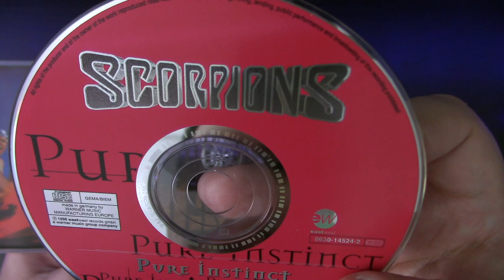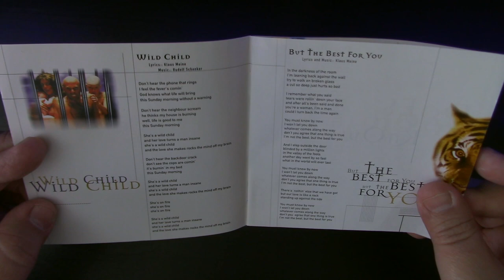Scorpions - Pure Instinct / Unboxing cd